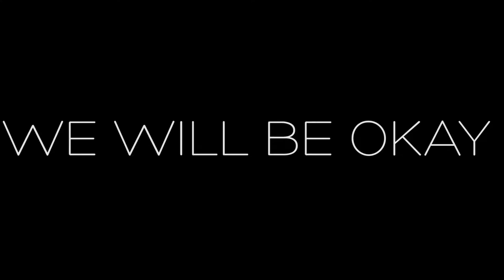James Fraser "We Will Be Okay" (OFFICIAL)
Hey! I did another feel good track! I give you "We Will Be Okay". Let me know what you think!